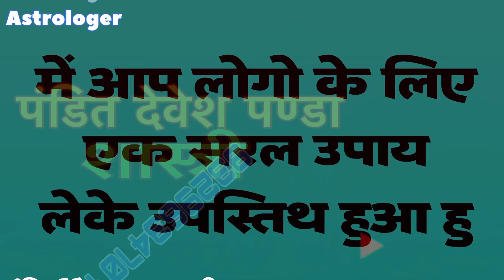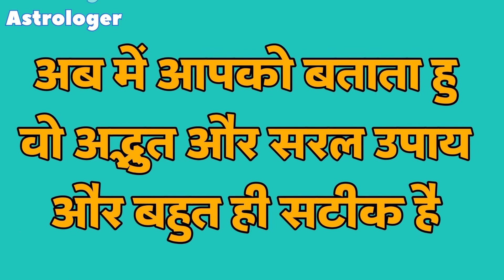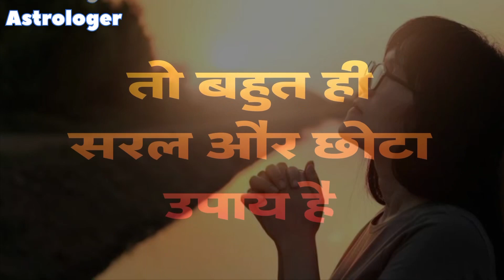आज ही करे यह अचूक उपाय हो जायेगी 21 दिन में हर मनोकामना पूरी॥Pandit_Devesh_Panda_Shastri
आज ही करे यह अचूक उपाय हो जायेगी 21 दिन में हर मनोकामना पूरी॥aaj_hee_kare_Yah_Achuk_Upaay_Ho_Jayegi_21_Din_Main_Har_Manokamana_Puri ||